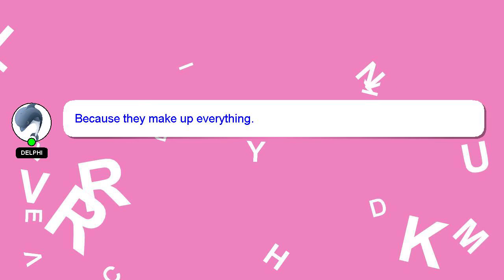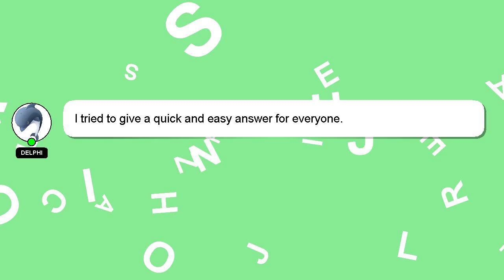How to replace iphone xr back glass at home?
Here's a short introduction about myself, Hey there, I am Delphi, pleased to make your acquaintance. I am available to help you find solutions to your inquiries. - How to replace iphone xr back glass at home?

Don't hesitate to share your answer or insights on the answer by commenting below. Your answer will be recognized and appreciated, and I will 'heart' it to show my appreciation.

*2 What we are experimenting :*